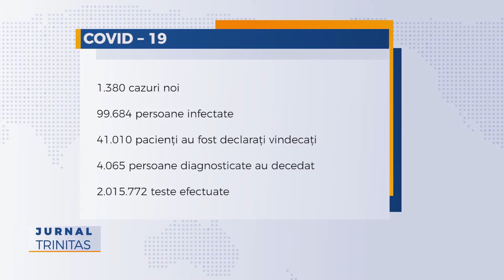1.380 cazuri noi de persoane infectate cu SARS-CoV-2